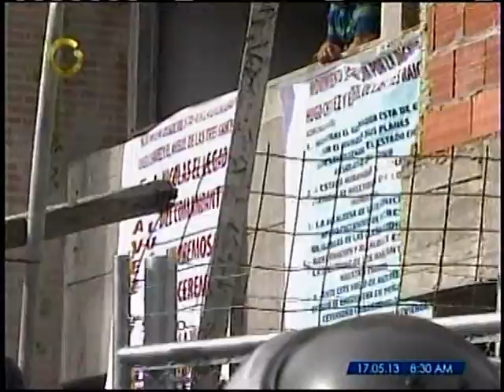Myriam Do Nascimento: No permitiremos invasiones en El Hatillo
La alcaldesa del municipio El Hatillo, Myriam Do Nascimento, rechazó este viernes la invasión  que se registró en la medianoche en el edificio Terrazas de La Tahona, ubicado en El Cigarral